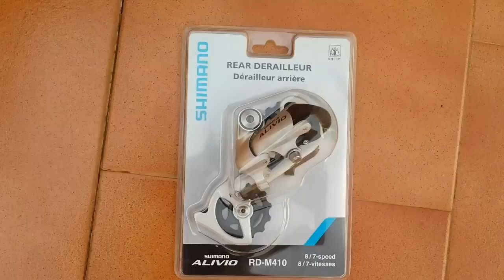Cómo cambiar el desviador trasero bici montaña MTB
Cómo cambiar el desviador trasero de una bici de montaña MTB por uno nuevo Shimano Alivio 8V.